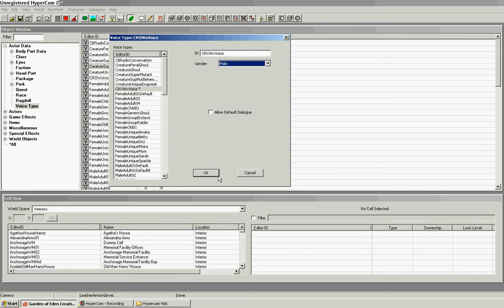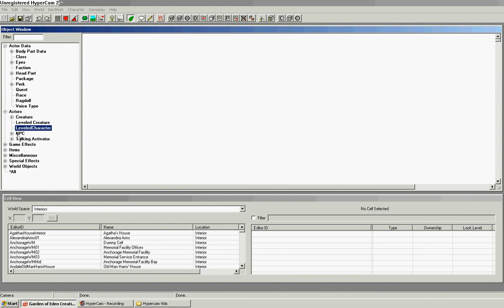Fallout 3- Geck Tutorial- Creating Unique Voicetypes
how to create voicetypes for your NPCS.